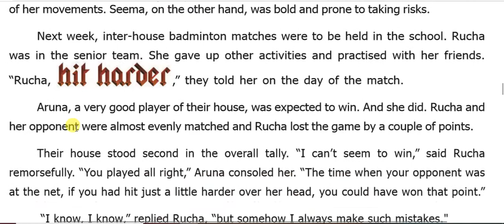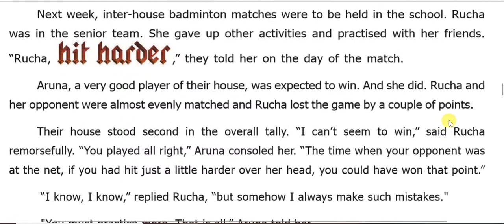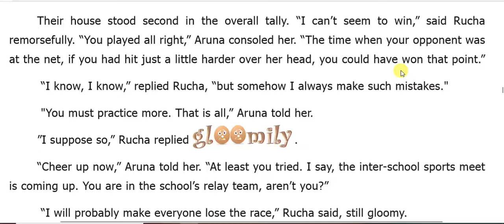6 STD ENG T2 U1 SUP P102-1